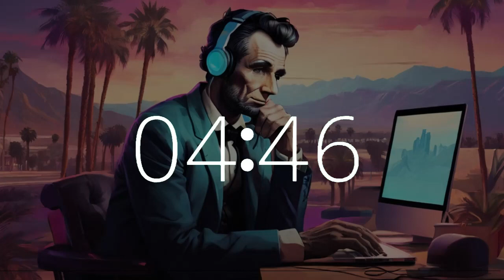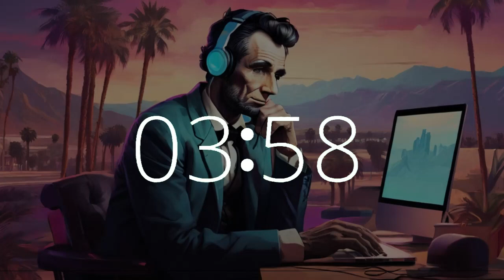14 minute timer lofi music Presidents Day